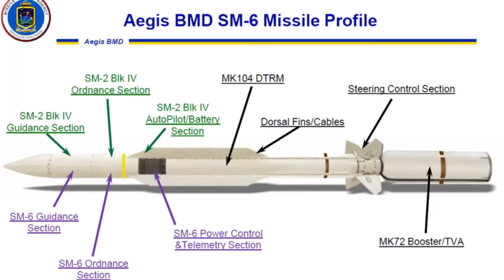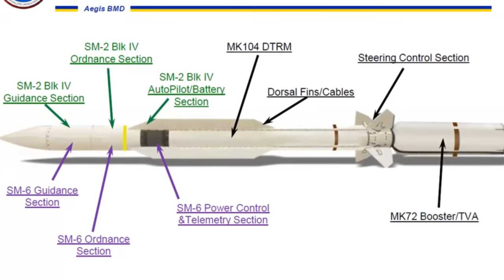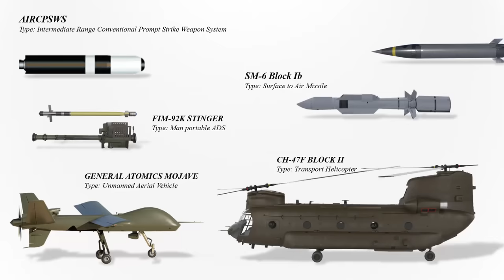The 10 Advanced US Weapons that will Enter Service in 2024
In 2024, the United States is poised to introduce a formidable array of advanced weaponry, showcasing cutting-edge technologies and strategic innovations. These innovations span air, land, and sea domains, emphasizing enhanced precision, versatility, and strategic adaptability. With advancements in stealth technology, intelligence gathering, and multi-mission capabilities, the weapons slated for 2024 underscore the nation's commitment to maintaining a robust and technologically advanced military. Let’s have a look at these advanced weapons of USA to be introduced in 2024